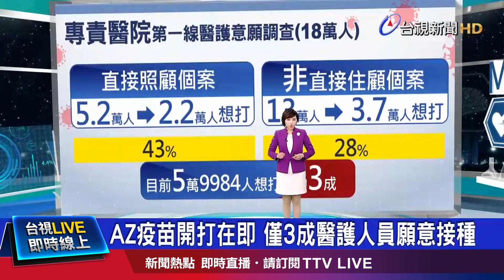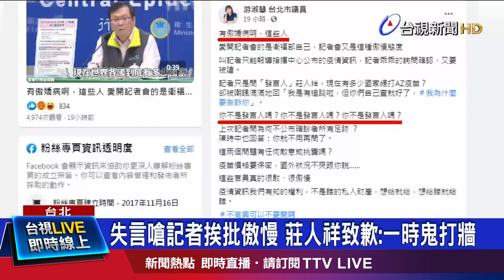台九線遊覽車撞山壁 5人死亡15人輕重傷【發燒話題】-20210316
(00:00)砰！台九線遊覽車撞山壁 5人斷魂15人輕重傷
(02:22)遊覽車撞山壁！ 傷者餘悸猶存 里長：未繫安全帶
(04:35)AZ疫苗開打在即 僅3成醫護人員願意接種
(07:03)失言嗆記者挨批傲慢 莊人祥致歉：一時鬼打牆